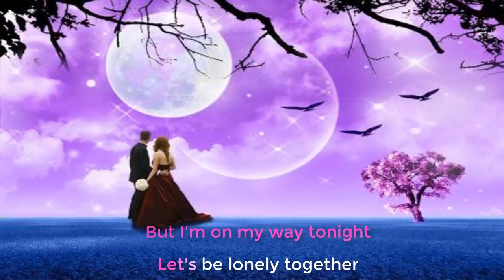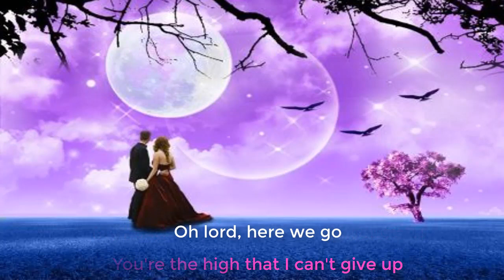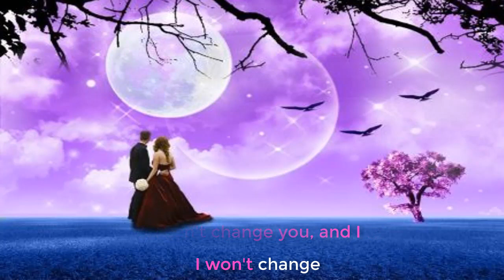Avicii - Lonely Together ft. Rita Ora (Cover) [ lyrics]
Lyrics:
[Verse 1]
It's you and your world and I'm caught in the middle
I caught the edge of a knife and it hurts just a little
And I know, and I know, and I know, and I know that I can't be your friend
It's my head or my heart, and I'm caught in the middle

[Pre-Chorus]
My hands are tied, but not tied enough
You're the high that I can't give up
Oh lord, here we go

[Chorus]
I might hate myself tomorrow
But I'm on my way tonight
At the bottom of a bottle
You're the poison in the wine
And I know
I can't change you and I
I won't change

[Post-Chorus/Drop]
Let's be lonely together
A little less lonely together

[Verse 2]
Eyes wide shut and it feels like the first time
Before the rush to my blood was too much and we flatlined
And I know, and I know, and I know, and I know just how this ends
Now I'm all messed up and it feels like the first time